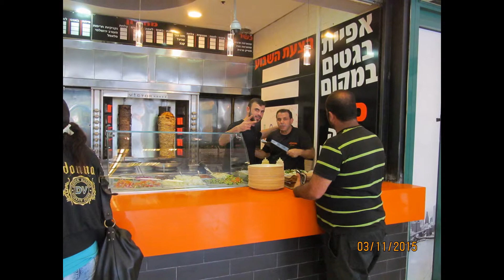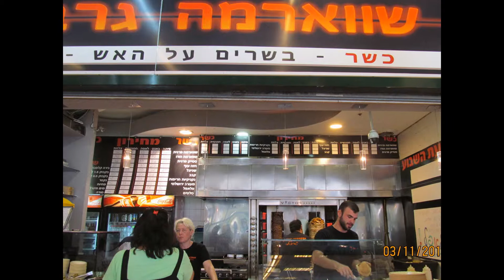שווארמה גרבולי - עד הלום